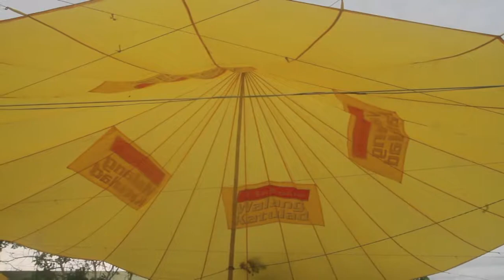Hataw Sayaw Aerobics Workout sa Pinangat Festival '2013